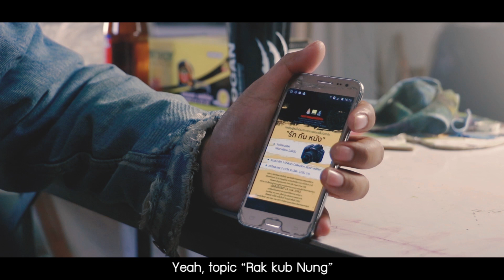ช่วยตัวเอง (By Myself) : ทีมKunstKewl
รางวัลรองชนะเลิศอันดับ1 โครงการหนังสั้นของหอภาพยนตร์อีสาน ในงานArt Lane15 หัวข้อ "รักกับหนัง"

โดยนักศึกษาสาขาวิชาศิลปศึกษาคณะศึกษาศาสตร์ มข.